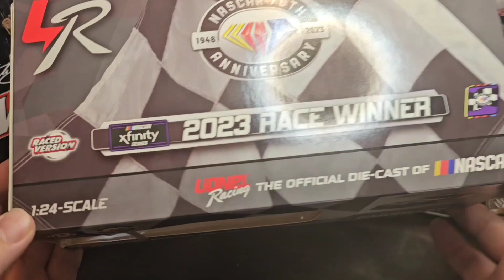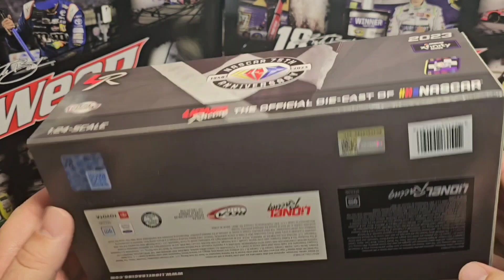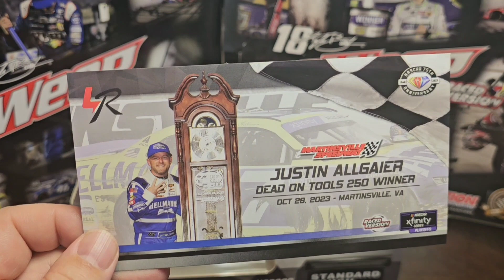Justin Allgaier 2023 Martinsville Raced Win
Justin Allgaier 2023 Xfinity Series Playoff Race from Martinsville VA